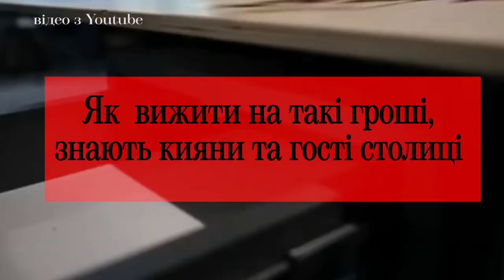Люди знають як прожити на мінімальну зарплатню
На 2019 рік мінімальна заробітна плата в Україні складає 4173 грн.  За статистикою таку зарплатню отримують більше 15% українців.  Ціни невпинно зростають і прожити на такі гроші стає  все важче. Як вижити на 4 тисячі, знають кияни та гості столиці.